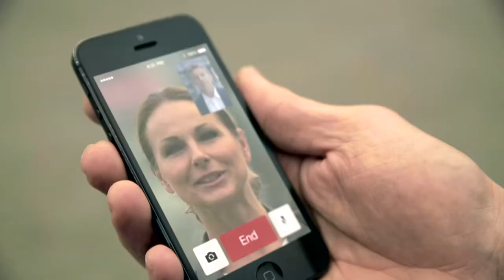Beltone First short video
Beltone First™—a revolutionary Made for iPhone® hearing aid.

A hearing aid like no other

A genuine breakthrough in hearing technology, and recent winner of the coveted 2014 Red Dot Award, Beltone First gives you new ways to hear the sounds you love. From its sleek new shape to its sound-processing power to its unique ability to sync with your favorite devices, it's in a class by itself.

Beltone First hearing aids wirelessly communicate with each other to customize sound as your surroundings change. By prioritizing speech, it's easy to hear the conversation, even in noisy places. Enjoy seamless transitions as you move from quiet to loud environments. It's all hands-free.

Beltone First fits 9 out of 10 hearing losses. Its lightweight, ergonomic design sits securely behind your ear, hidden from view.